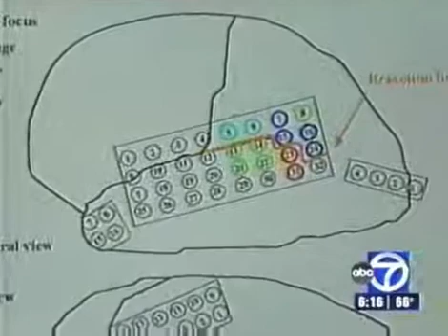Stopping Seizures (ABC 7)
New surgical techniques offer relief to patients suffering seizure-related diseases.

For more information about medical treatment for seizures available at MedStar Georgetown University Hospital,